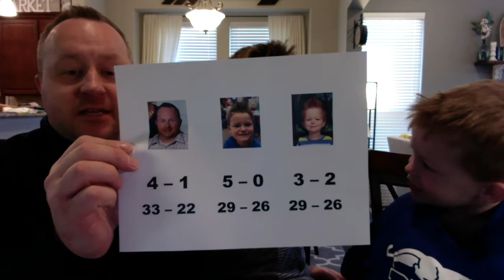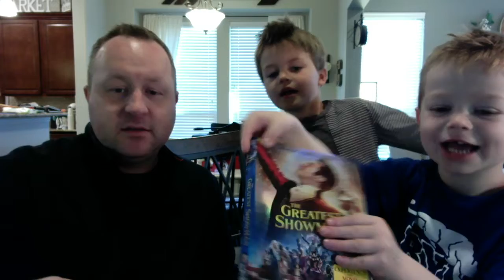College Football Picks of the Week - Week 12 2018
Calvin, Grant and I make our picks for Week 12 2018 - see if you can beat us by making your picks in the comments below!

This week's games:

Northwestern at Minnesota
West Virginia at Oklahoma State
Cincinnati at UCF
Iowa State at Texas
Syracuse at Notre Dame